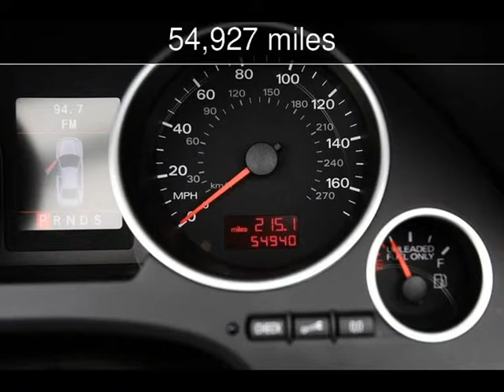2007 Audi A4 2.0T Used Cars - BURBANK,California - 2014-05-24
See more details about this used car This 2007 Audi A4 2.0T with 54,927 miles is for sale at MDK International.